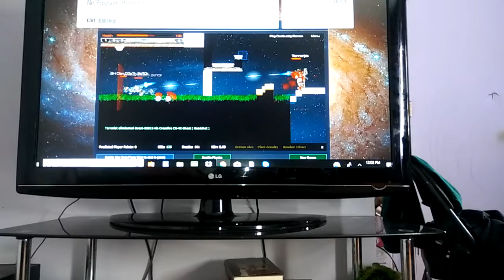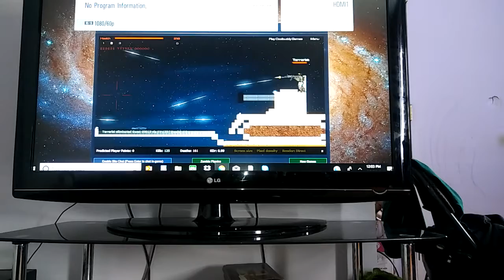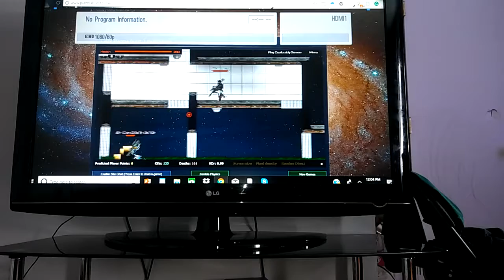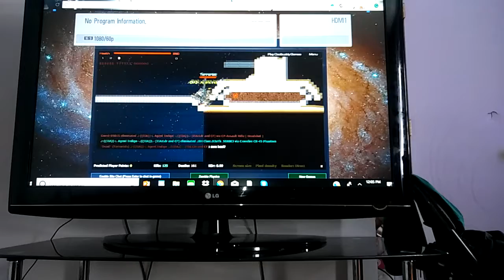Sam the rooster takes my channel?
The codes are here748392 watch my next vid its called New freinds